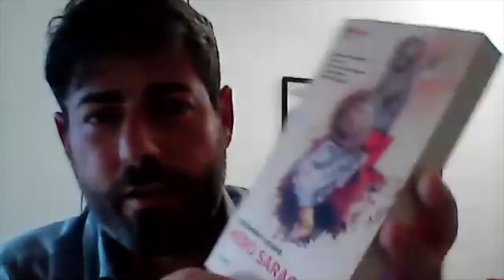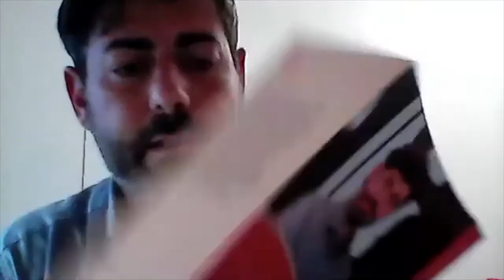Nero Saraceno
Video presentazione del romanzo storico di Alessandro Luciano "Nero Saraceno" (Marlin Editore, 2020).

Al monastero di Martyrios, in Palestina, il monaco e pellegrino Bernardo viene a conoscenza di un terribile segreto: l’abbazia di S. Vincenzo alle sorgenti del Volturno, uno dei più importanti centri spirituali della cristianità, è bersaglio di un imminente attacco saraceno guidato dallo spietato comandante Suchaim. Scoperto dai complottisti e determinato ad avvisare l’abate volturnense Maione del pericolo incombente, Bernardo si avventura in una pericolosa corsa contro il tempo che lo porta al confine della terra S. Vincentii. Le sue rivelazioni catapultano la comunità monastica nell’instabile scacchiere politico dell’epoca, dominato dagli scontri tra Carolingi, Longobardi, Bizantini e Saraceni. Intanto l’abate e il suo fedele preposito, Cuniperto, impegnati a ricercare alleanze e ad approntare le difese, sono ignari che pure i Saraceni, accampati alle porte di Napoli, possono contare su un complice potente. Dopo morti misteriose, azioni di spionaggio e complotti politici, nell’anno Domini 881 lo scontro armato - violento e sanguinario - cala sull’abbazia come una mannaia. Dal suo esito dipende la salvezza di Bernardo, Maione e Cuniperto, e soprattutto delle reliquie di S. Vincenzo. Con una prosa semplice ed elegante, un ritmo serrato e avvincente, Luciano cala il lettore in una vicenda realmente accaduta - il sacco arabo di S. Vincenzo al Volturno dell’881 -, facendogli respirare la spiritualità della vita monastica, ma anche il clima di tensione che attanaglia l’Italia centro-meridionale nel IX secolo.

Alessandro Luciano vive a Volla, vicino Napoli. È autore dei romanzi storici Gli ultimi giorni del comandante Plinio (2019, tre edizioni in meno di un anno) e Nero saraceno (2020), entrambi pubblicati con Marlin. Inoltre ha scritto articoli e libri scientifici relativi all’archeologia, come Iuxta flumen Vulturnum (curato assieme a Federico Marazzi, 2015), resoconto dei recenti scavi archeologici all’abbazia di S. Vincenzo, che lui stesso ha coordinato sul campo per circa dieci anni. Lavora al Museo Archeologico Nazionale di Napoli e ha conseguito la laurea in Conservazione dei Beni Culturali, il diploma di specializzazione in Archeologia e il dottorato di ricerca in Scienze dell’Antichità. È Ufficiale della Riserva Selezionata dell’Arma dei Carabinieri (Nucleo Tutela Patrimonio Culturale).